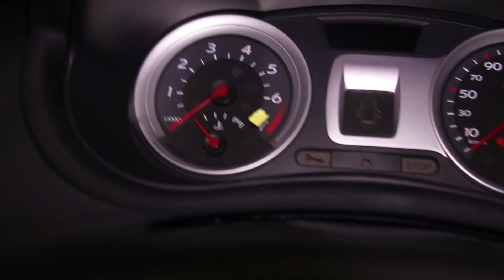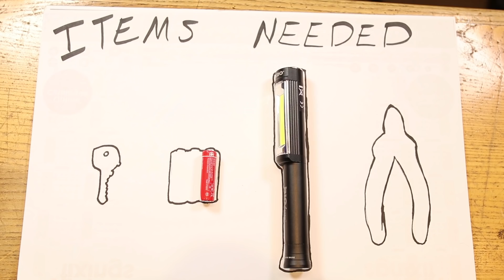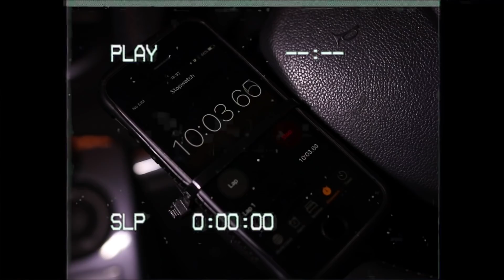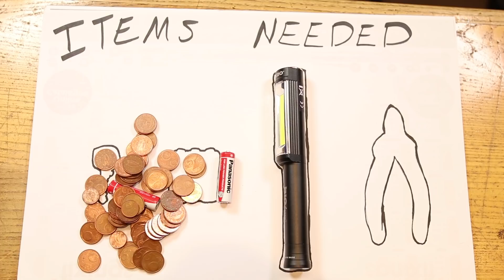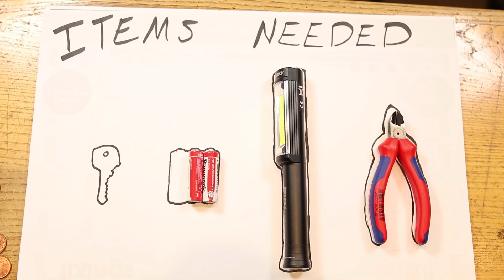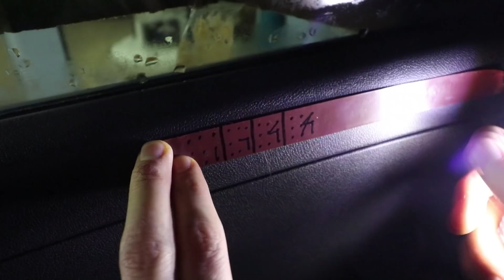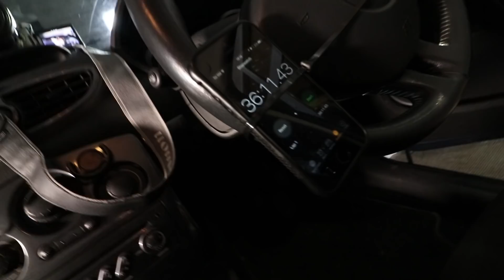World’s Toughest Car Escape Room - 1% Success Rate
Escape The Car: I have recreated an old internet game from Addicting Games called Escape The Car. It was a point and cick puzzle game where you would have to collect items, combine them, and search for clues to escape the situation you are trapped in.

For my recreation I handcuffed and blindfolded my friend and gave him 40 minutes to escape the car.